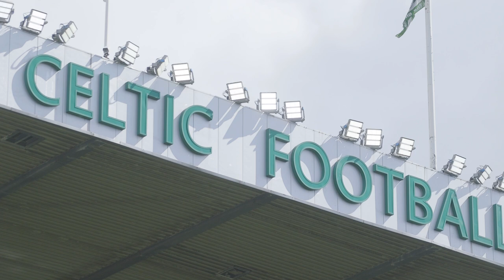TRAILER | Away Days | Celtic v Rangers | 01 May 2022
Rangers travelled to Parkhead for the final Old Firm of the season